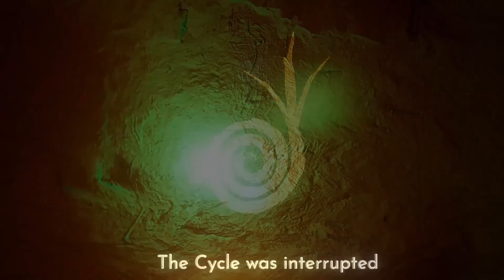Arcadia Colony Official Launch Trailer